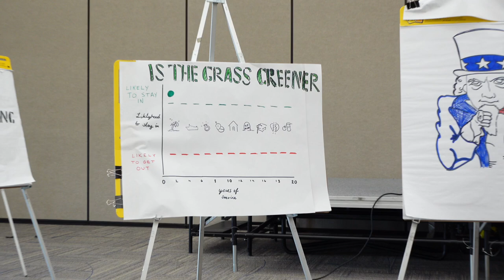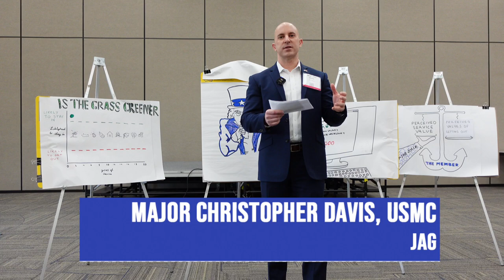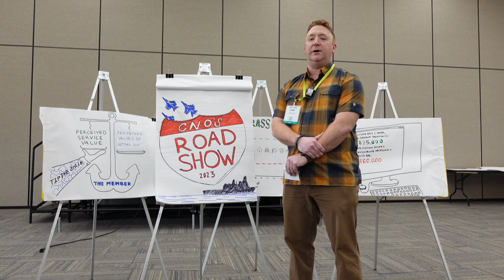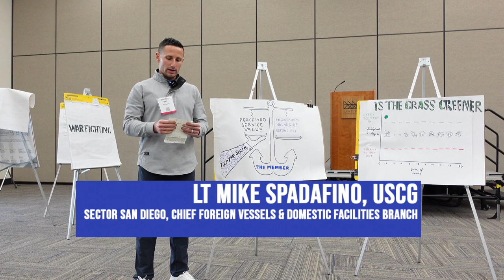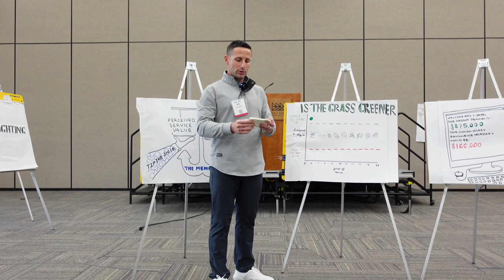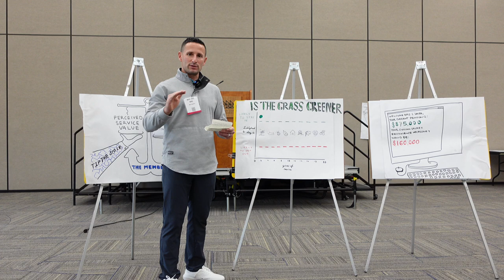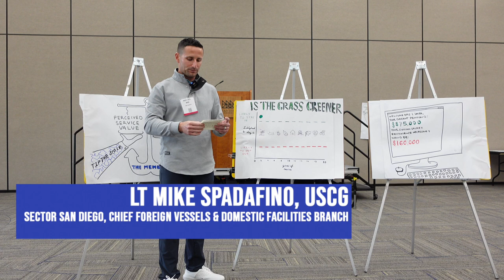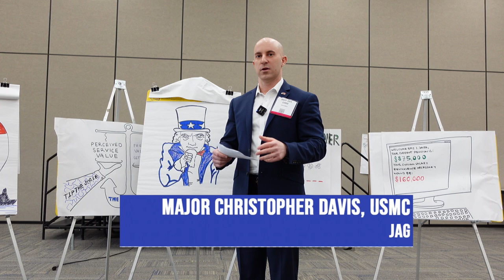DARE Innovation Workshop 2023: Talent Management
Participants in the DARE Innovation Workshop at WEST 2023 present their recommendations for Talent Management.